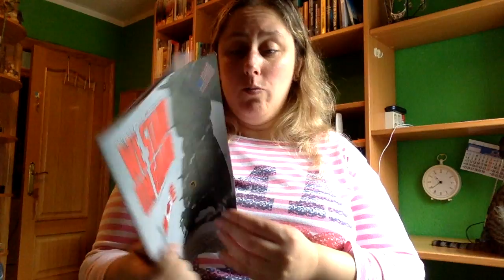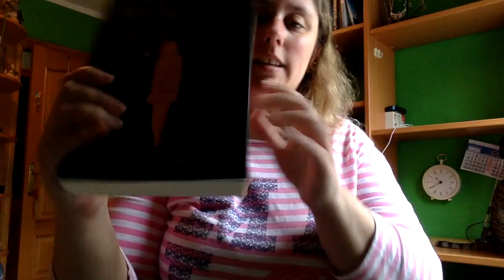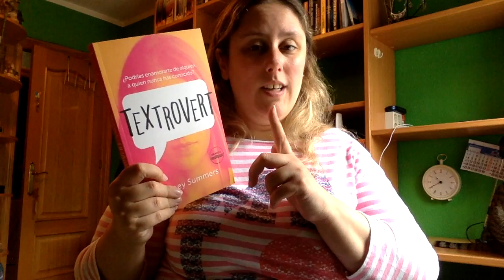Book Haul Agosto Segunda Parte